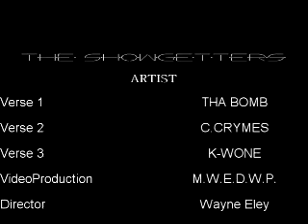We all the way live